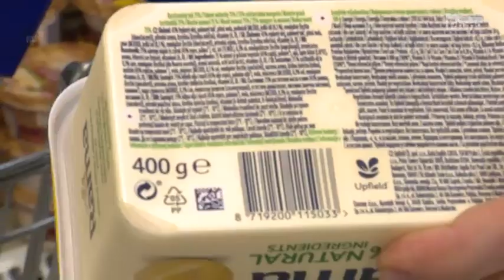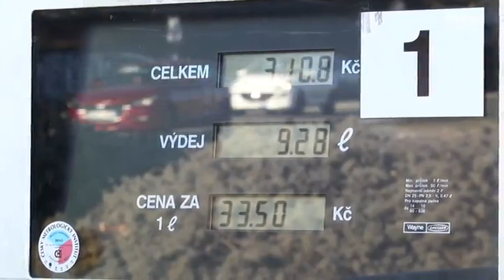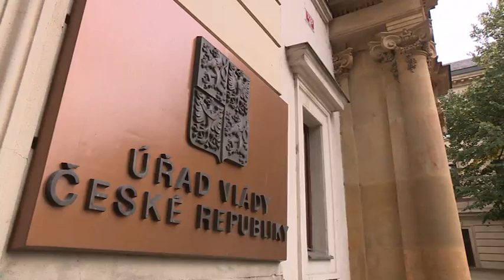CNN Prima News - v Polsku snížili DPH u potravin jako krok proti zdražování a inflaci